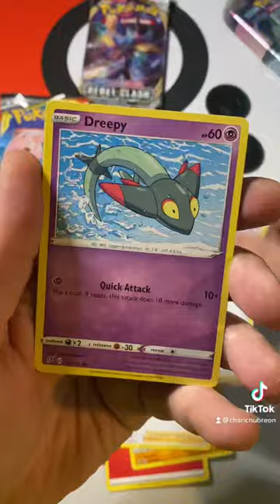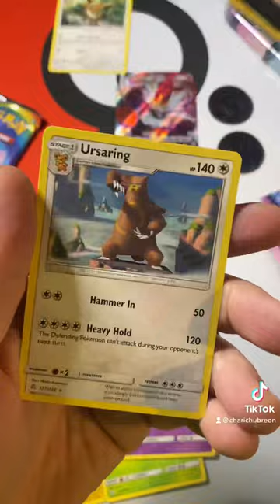Galar Pals Mini Tins Opening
Always fun to have a chance at Cosmic Eclipse